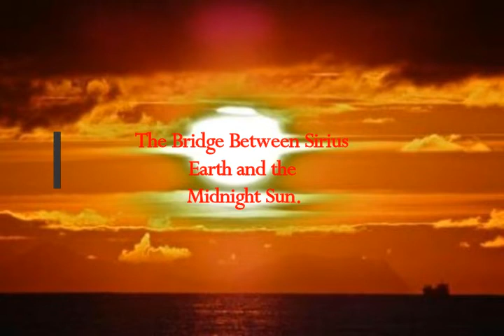Bridge-Portal Between Star Sirius, Earth and The Midnight Sun! Ancients Worshipped Sirius & Orion!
Please Support:
Links -
1) Translated by me from Greek article
2) THumbnail image -sun over ocean ilios 2.jpg